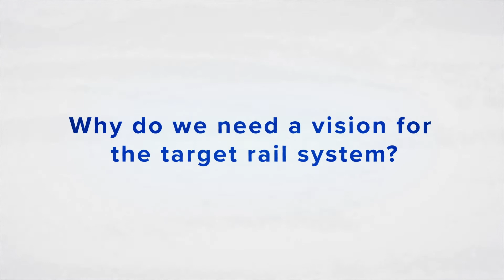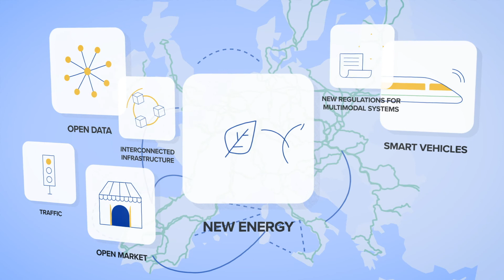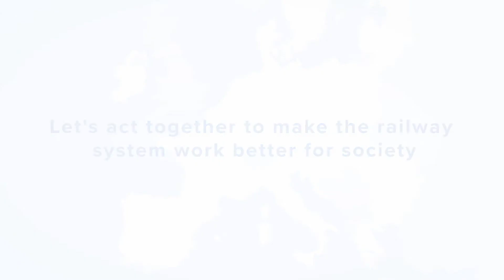A vision for the target rail system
Rail is one of the greenest mode of transport. The creation of a single European railway area is part of the EU transport policy objectives.
A vision of the target rail system and the related research needs are presented in this short animation.